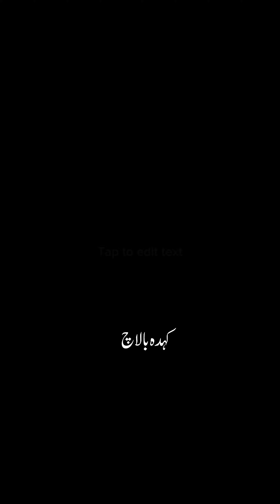kamrandad &Nasimalibaloch|Surbandar Program